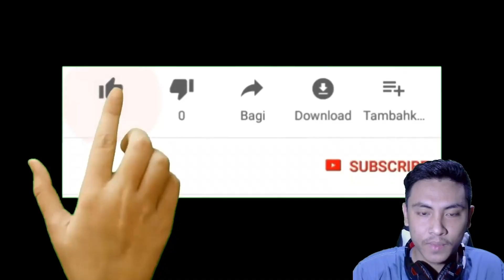Gameplay Shanks With Medal Event Film Red | One Piece Bounty Rush